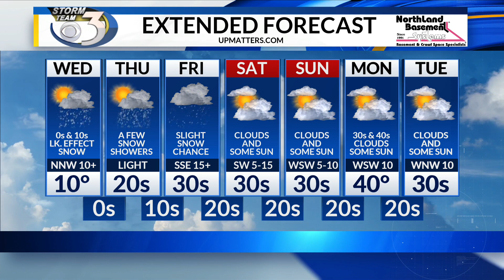LOCAL 3 TUESDAY EVENING WEATHER FORECAST 12/17/2019